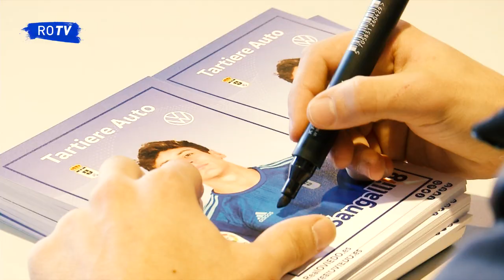La rueda de prensa más divertida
Tartiere Auto ha sido el escenario del encuentro de Christian y Sangalli con una veintena de pequeños oviedistas.